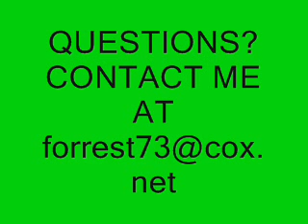THE LORD CARES MINISTRY